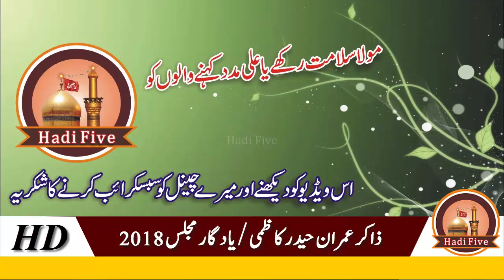Zakir Imran Haider Kazmi Full HD Video 2018 - نوحہ مولا غازی عباس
Welcome To The Hadi Five Official YouTube Channel
Hamara Maqsad Just & Just Promote Azadari E Imam Hussain A.s
& Waliyat E Ali Ibn Abi Talib A.s